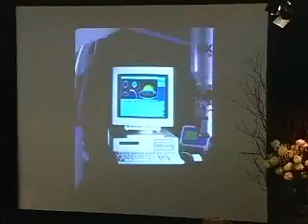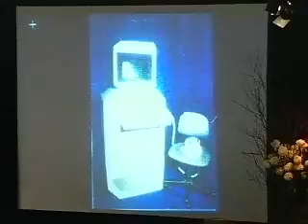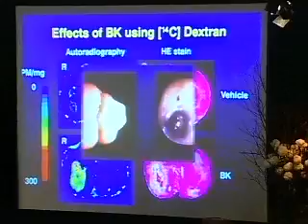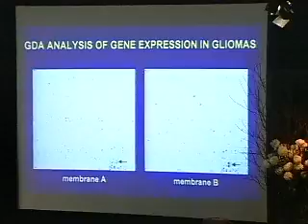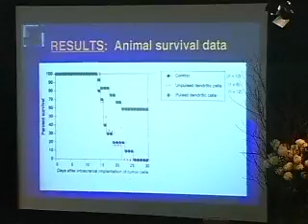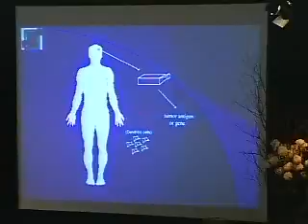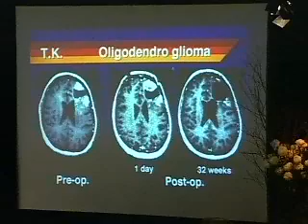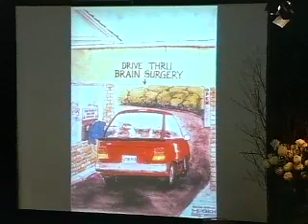PD3S2 KBlack 1TEDX disk5 im